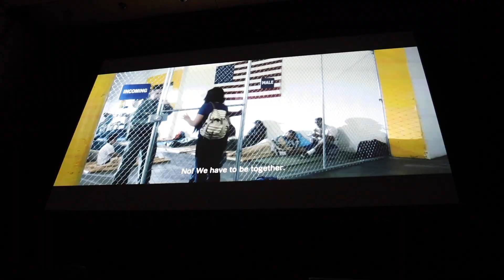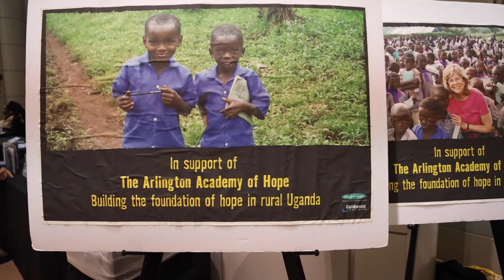Flick4Change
Come to be inspired, entertained, educated, and give back. Flicks4Change unites difference makers with those that want to make a difference. We screen the best socially conscious short films from around the globe and invite the nonprofit organizations tackling those issues to our event. Meet and discuss the films and issues with our filmmakers, nonprofit leaders, and other influential figures from the socially conscious realm. Learn the many ways you can get involved and be the positive change our world needs.

Flicks4Change is the ONLY film festival that brings so many leading nonprofit organizations, talented filmmakers, and thought leaders together under one roof. This event only happens once a year in D.C. and is not to be missed!

We are Flicks4Change: a community dedicated to using our film festival to create meaningful social change through story telling, grassroots activism, and philanthropy through community. We believe that uniting difference makers with those that want to make a difference can be the catalyst for meaningful social change.

Location
Ronald Reagan Building and International Trade Center

1300 Pennsylvania Avenue Northwest